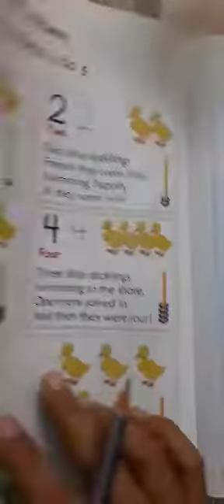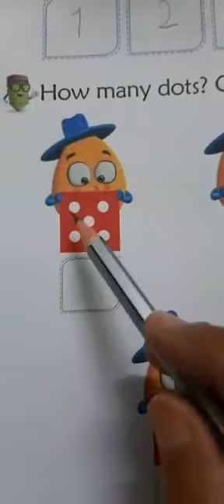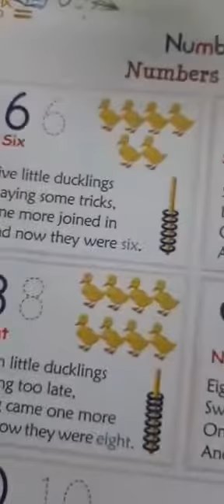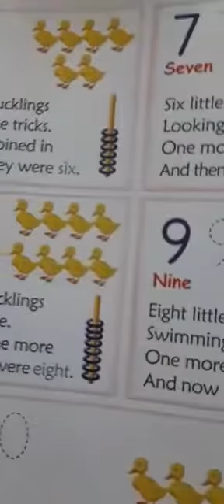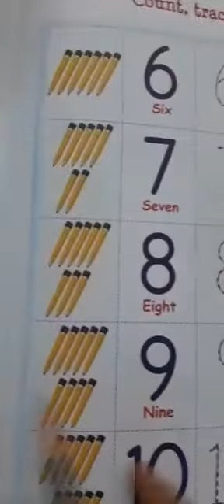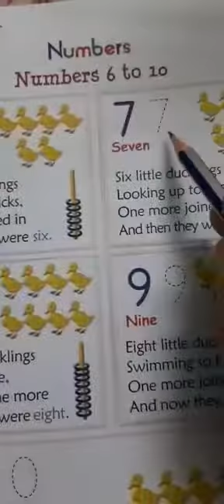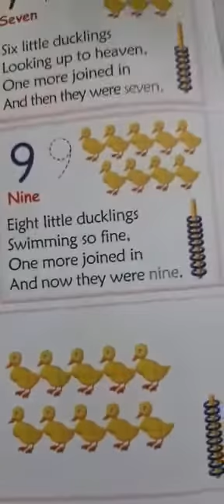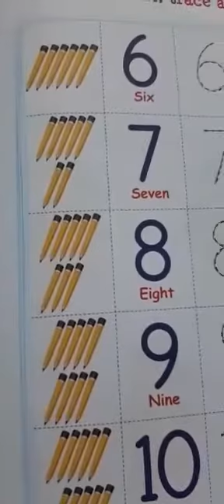LKG MATH BY ABHILASHA MAM